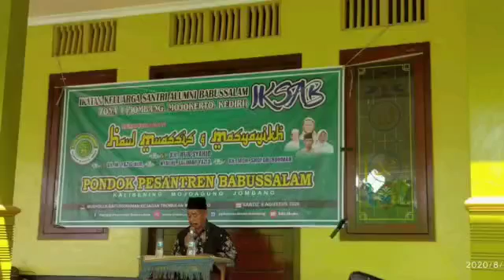ZONA 1, HAUL MUASSIS DAN MASYAYIKH PON.PES BABUSSAALAM KALIBENING JOMBANG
HAUL MASYAYIKH ZONA 1
(Mojokerto,Jombang, Kediri)

1. KH. NOER SYAHID KE-59
2. KH. M. YAZID NOER KE-19
3. KH. M. SHOFARI ROHMAN AL-HAFIDZ KE-7
4. Ibu NYAI HJ. SALIMAH YAZID KE-2

Allahummaghfurlahum...Lahumul Fatihah

Zona 1
Desa Kejagan-Trowulan-Mojokerto